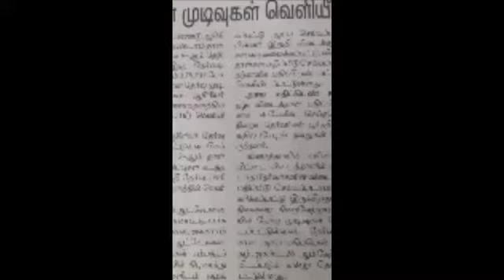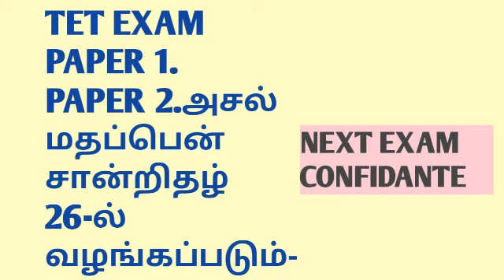TET exam .-ஆசிரியர் தகுதித் தேர்வுக்கான அசல் மதிப்பெண் சான்றிதழ் 26-ல் வழங்கப்படும் என அறிவிப்பு